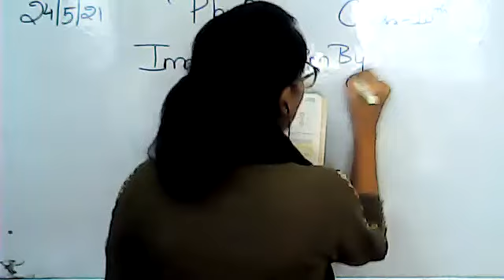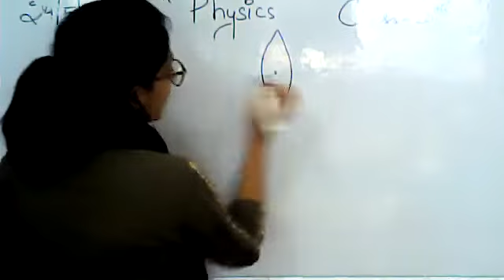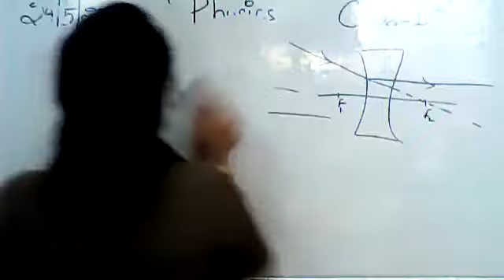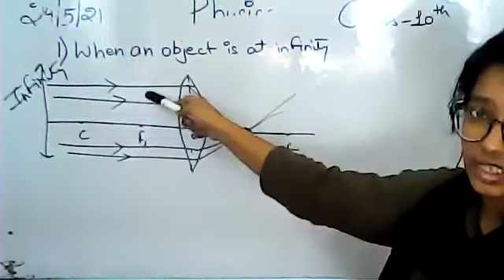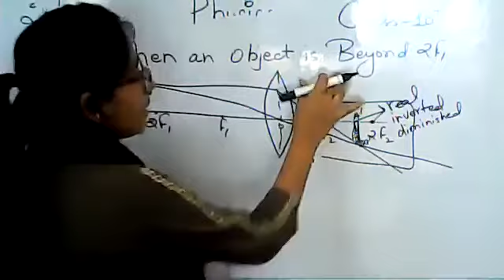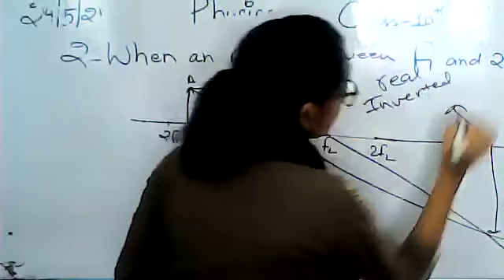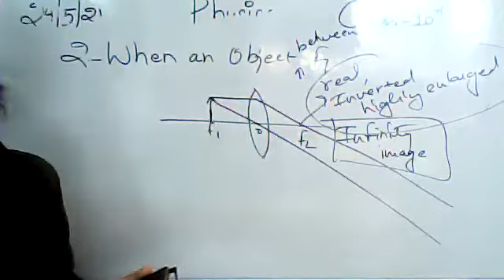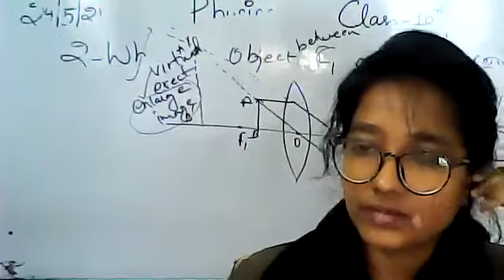Class-10th Physics Chapter-1